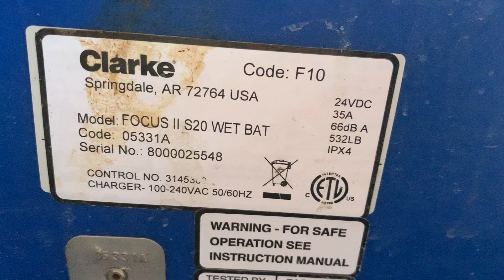144537900/Clarke Focus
Replaced solution solenoid